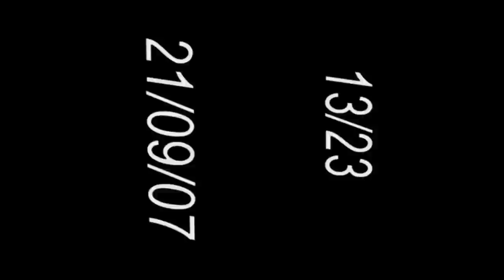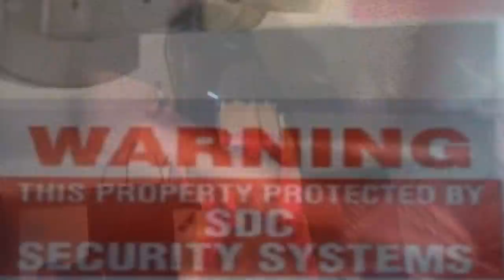Paul Fox & The Dubcats - Lockdown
.  The Dubcats, were the last of many great bands that the Late Paul Fox's (of The Ruts.) played guitar with. And "Lockdown" was the last song Paul and his band wrote and recorded together, before Paul passed away on Monday 21st October 2007. It was Paul's idea to make the video, due to unfortunate situation he knew he would no longer be able to showcase his new creation "The Dubcats" and he was truly pissed off at the fact of this. So he wanted to catch "The Dubcats" in all their full glory and prosperity. The video was filmed on 18th September and 21st September 2007. Paul was unable to make the first days filming, he had become seriously ill, and was back in hospital. But still putting up a good fight, he wasn't going to let the cancer take him easily. On the 21st September, Paul with pure grit and determination returned to The Shed, the location were his musical journey had started Forty years beforehand with The Ruts, a little unknown studio in north/west London which Paul and his good friend Malcolm Owen, helped to build back in the summer of '76. So here we have the legendary Paul Fox making his last stand with guitar in hand with his band The Dubcats performing "LOCKDOWN", Directed & Edited by Onj Le Chaos.